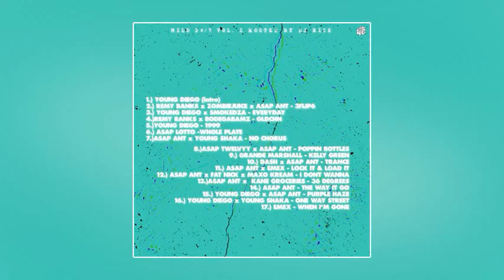A$AP Ant & Emex - Lock & Load It